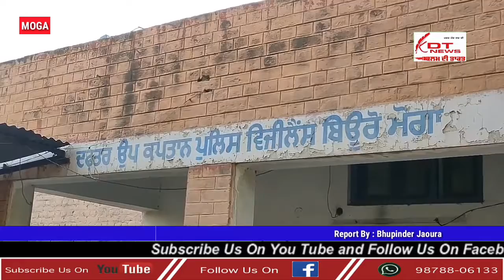Moga : ਬਿਜਲੀ ਬੋਰਡ ਦਾ ਸਹਾਇਕ ਜੇ.ਈ. 20,000 ਰਿਸ਼ਵਤ ਲੈਂਦਾ ਰੰਗੇ ਹੱਥੀਂ ਕਾਬੂ